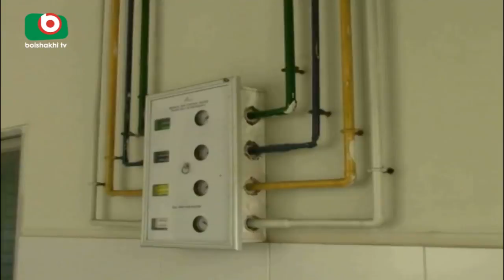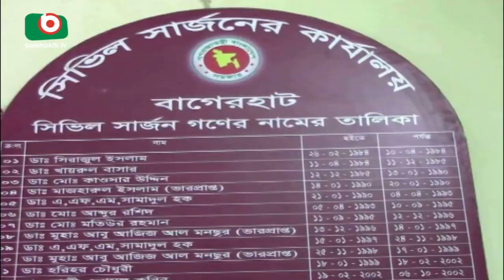আট মাসেও চালু হয়নি বাগেরহাট সদর হাসপাতালের নতুন ভবন | Hospital | Current News | Babu | 29Aug18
আটমাসেও চালু হয়নি বাগেরহাট সদর হাসপাতালের নতুন ভবন | Hospital | Current News | Babu | 29Aug18